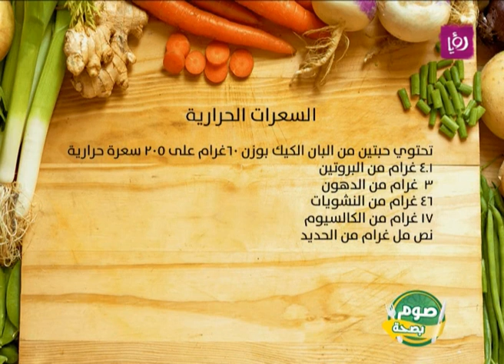صوم بصحة - بان كيك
فقرة من تقديم اخصائية التغذية ربى مشربش لتقديم نصائح ومعلومات غذائية عن الصيام الصحي خلال شهر رمضان.